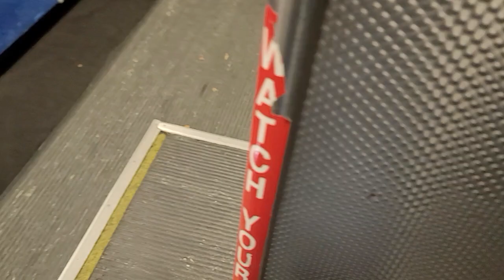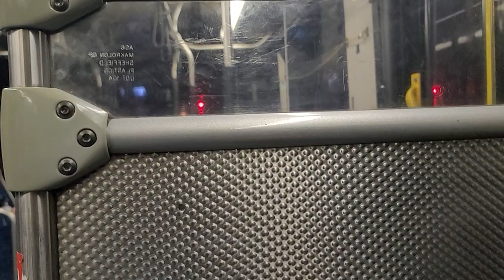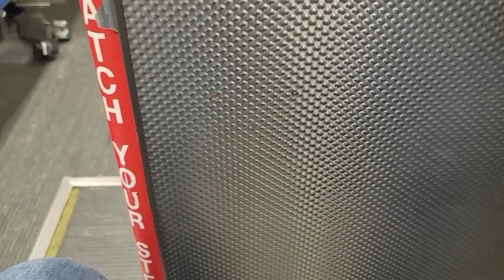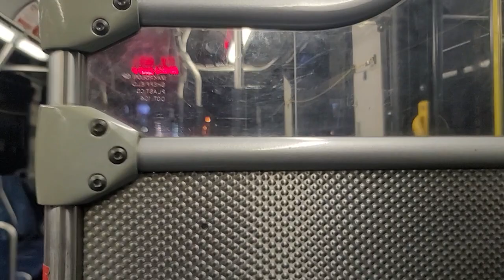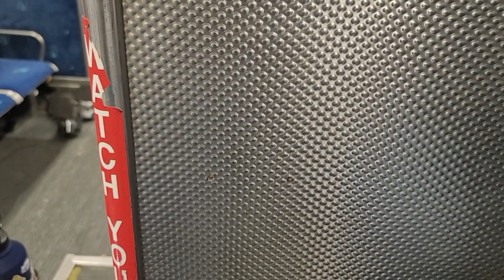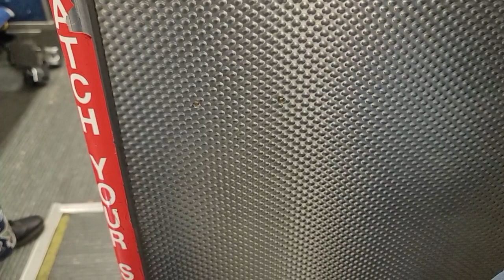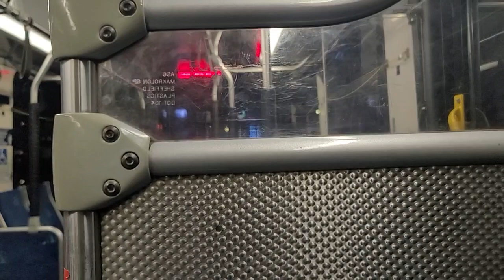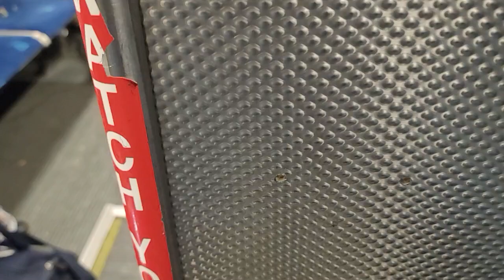OCTA 2008 New Flyer C40LFR #7556